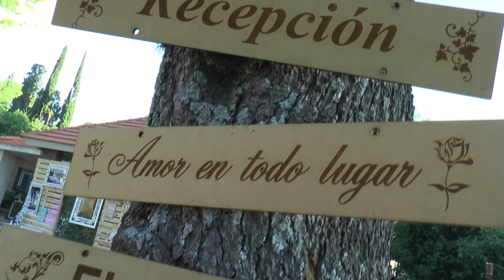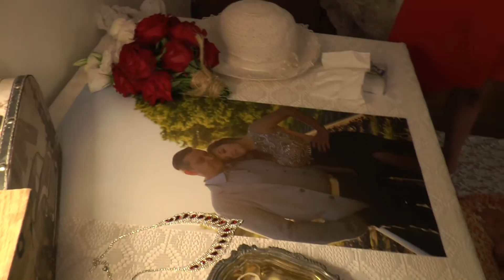♥ RESUMEN BODA CRIS & FLOR ♥ ♥